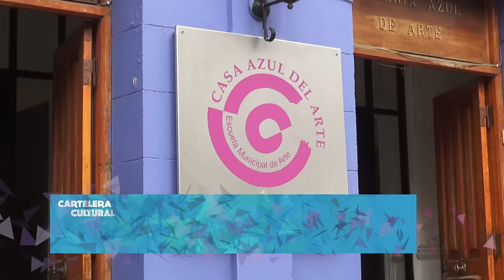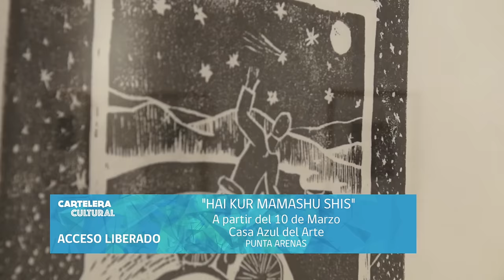CARTELERA CULTURAL 10 DE MARZO DEL 2016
Revisa y comparte las actividades culturales para ésta semana.